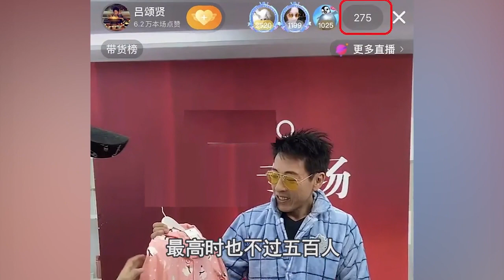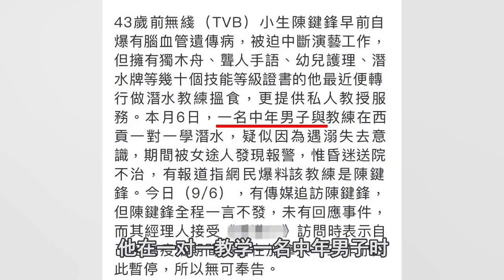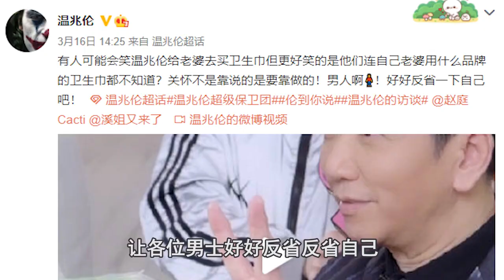TVB明星现状有多惨？600多位艺人失业，令狐冲直播仅500人观看